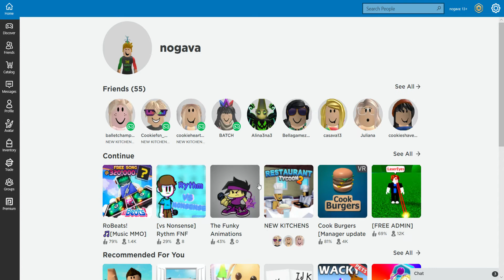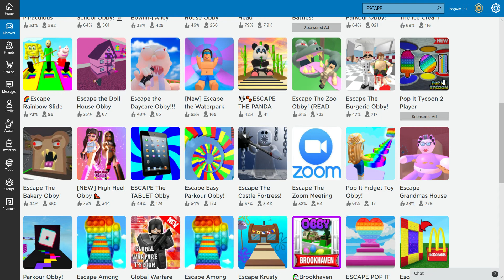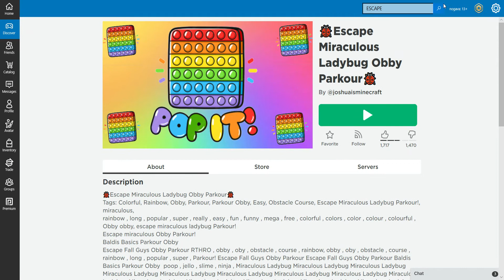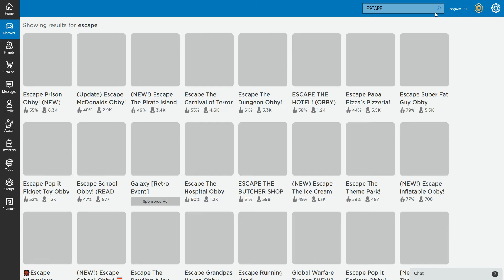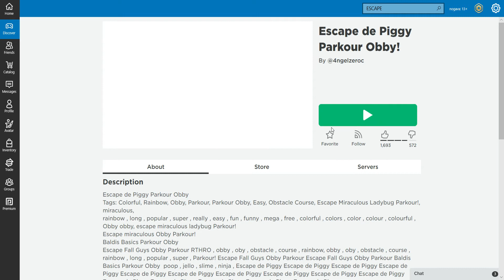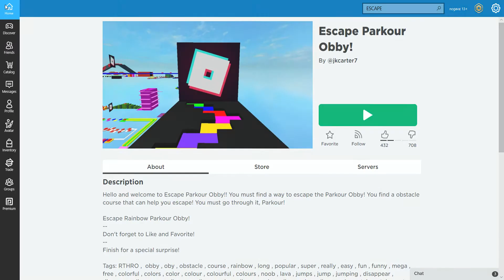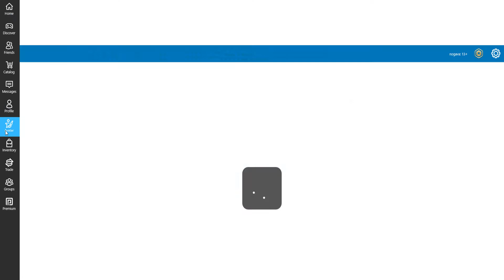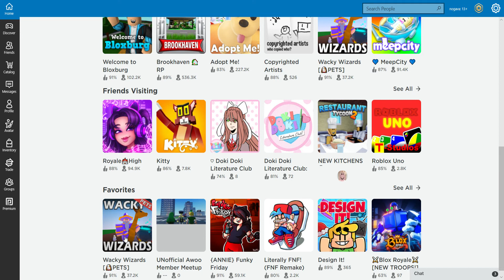Bad Obbies/Making Potions/Flexing on YOU!!!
The Tankman Wizard Obby 😂